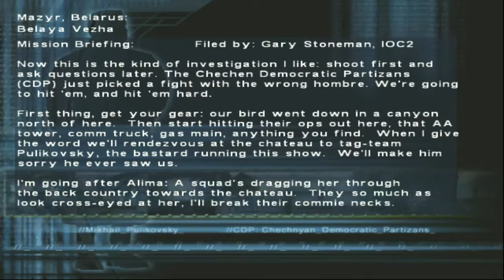Syphon Filter: Omega Strain Playthrough - Part 5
Where I get to the tank area, I couldn't figure out how to destroy the tank, but I enter the mansion to find some special grenades to blow up the tank.